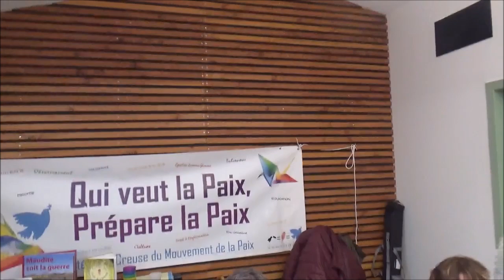Maudite soit la guerre 4 novembre 2023 espace associatif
Maudite soit la guerre 4 novembre 2023 scènes captées à l'espace associatif

Week-end de films et de conférences pour le centenaire du monument pacifiste de Gentioux, du 3 au 5 novembre
Dans le cadre du centenaire de son célèbre monument aux morts pacifiste, la petite commune de Gentioux organise un grand week-end de rencontres et de conférences avec notamment l’historien Jean-Yves Le Naour, spécialiste de la 1ère guerre mondiale et auteur de nombreux ouvrages. Un événement hautement symbolique alors que la guerre revient tristement sur le devant de la scène…

Le monument aux morts pacifiste de Gentioux, célèbre pour son inscription « Maudite soit la guerre ». Érigé en 1923 à l’initiative de Jules Courtaud, maire de la commune et ancien combattant de la « Grande Guerre », ce monument devenu hautement symbolique fête cette année son centenaire. Pour l’occasion la commune de Gentioux-Pigerolles a décidé d’organiser plusieurs événements autour de la Première Guerre Mondiale et bien sûr du pacifisme.

Si le 11 novembre sera marqué par des grandes cérémonies pacifistes et des spectacles de chant, ce week-end du 3 au 5 novembre est consacré à trois jours de rencontres, de films, de spectacles et surtout de conférences avec les historiens Jean-Yves Le Naour, Pierrick Hervé, Anne-Marie Wuthrick ou encore la sociologue Annette Marsac .

AU PROGRAMME
Vendredi 3 Novembre

« La guerre de tous les Français »
un film documentaire de Jean-Yves Le Naour – à 20h30
voir la bande-annonce

« La diversité des pacifismes entre les deux guerres, leurs répercussions contemporaines »
une conférence de Pierrick Hervé – à 10h
« Contes pacifistes pour enfants »
une spectacle de Yves Le Car – à 14h
« Quand la Grande Guerre rend fou »
un film documentaire de Jean-Yves Le Naour – à 15h30
voir la bande-annonce
« Les victimes civiles de la Grande Guerre comme enjeu moral et juridique »
une conférence de Jean-Yves Le Naour – à 17h
« Thomas Gagnepain, soldat de la Grande Guerre »
une spectacle de Jean-Claude Bray – à 20h30
Dimanche 5 Novembre

« Rencontre avec Bernard Brizon et Eric Molodtzoff »
sur l’histoire de leurs aieux : l’un député pacifiste, l’autre soldat russe mutiné – à 10h
« 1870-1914, la revanche par les chansons »
une conférence d’Anne-Marie Wuthrick – à 11h30
« Fugitif pour l’exemple »
un film documentaire de Chantal Quaglio et Patrick Colin – à 14h30
voir la bande-annonce
« La mobilisation des femmes creusoises dans la Grande Guerre »
une conférence d’Annette Marsac – à 16h30
La manifestation se déroule à la « Salle Polyvalente » de Gentioux et tout au long du week-end vous pourrez aussi participer à des ateliers ou découvrir une exposition sur le thème « Pacifisme et engagement ».